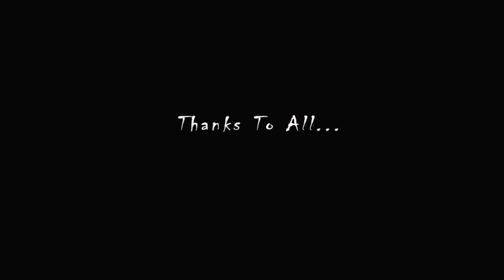VALENTINES DAY/ROSE /காதலர் தினமும் ரோஜாவின் வண்ணங்களும் Tamil Utru - தமிழ் ஊற்று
# Tamilutru

காதலர் தினமும் ரோஜாவின் வண்ணங்களும்

ஆண்டுதோறும் பிப்ரவரி மாதம் வந்ததுமே நினைவுக்கு வருவது காதலர் தினம் தான். காதலிக்கும் இளைஞர்கள் காதலர் தினத்தன்று தான் தங்களது காதலை தெரிவிக்க வேண்டும் என்று விரும்புவார்கள். ரோமானிய அரசனின் ஆட்சிக்காலத்தில் தான் காதலர் தின கொண்டாட்டம் துவங்கியதற்கான சான்றுகள் இருப்பதாக ஆய்வாளர்கள் கூறுகின்றனர்.

கிளாடியுஸ் மிமி ஆட்சிக் காலத்தில் ரோமாபுரி நாட்டில் இனி யாரும் திருமணம் செய்து கொள்ளக்கூடாது எனவும், ஏற்கனவே நிச்சயிக்கபட்ட திருமணங்களை ரத்து செய்ய வேண்டும் எனவும் ஒரு அதிரடி உத்தரவை விட்டுள்ளார். இந்நிலையில் அந்நாட்டு பாதிரியார் வாலண்டைன் அரசனின் அறிவிப்பை மீறி இரகசியமாக அனைவரும் திருமணங்களை நடத்தி வைத்தான்.

முதல் காதல் மடல்:இதனையறிந்த மன்னன் வால்ண்டைனை கைது செய்த்ததோடு, மரணதண்டனையை நிறைவேற்ற நாளும் நிர்ணயிக்கப்பட்டது. ஆனால், இதற்கிடையில் சிறைக்காவலரின் பார்வை இழந்த மகள் அஸ்டோரியசுக்கும் இடையே காதல் ஏற்பட்டுள்ளது. ஆனால், சிறைக்காவலருக்கு இது தெரியவர அஸ்டோரியசை வீட்டு காவலில் வைத்தான். அப்போது தான் வாலண்டைன் அஸ்டோரியசுக்கு தனது முதல் காதல் வாழ்த்து அட்டை மூலம் செய்தி அனுப்பினார்.

YOUR FRIENDS TOO :-)

kindly comment what like u topics to post.